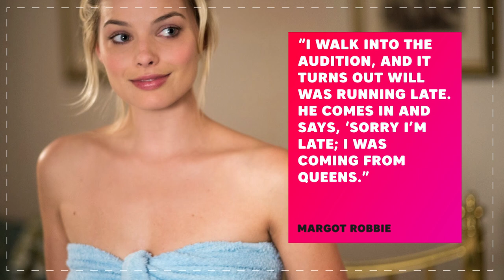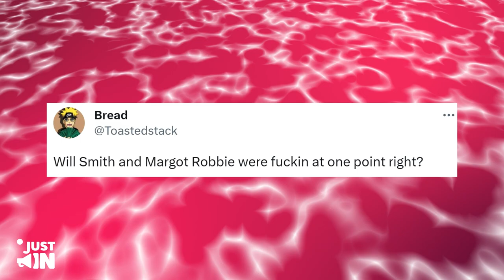Unseen Pics CONFIRM Will Smith Cheated On Jada With Margot Robbie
The actress was off to an island in Croatia, backpacking with her brother, when she got the audition call for the movie Focus. And there began her tumultuous journey to reach New York from an apparently semi-remote island. Talking about the whole ordeal, she recalled, "I end up having the craziest 24 hours of my life. I'm soaking wet because I'd been swimming; I get back to the hostel at 6 a.m., no sleep, turn my phone on, and I've got all these messages: 'They want you to audition for Focus. Your flight leaves tonight.' There's only one catamaran to the mainland, and it leaves in 20 minutes, so I'm grabbing my stuff, and I race off, and I get the catamaran."